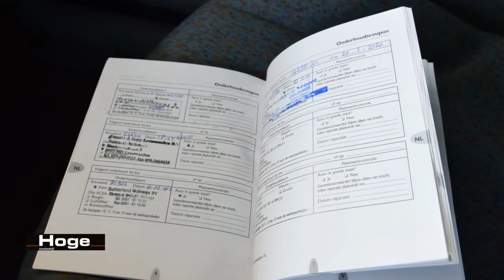Renault Twingo 1.2-16V Expression Stuurbekrachtiging Elektrische ramen All in Prijs Inruil Mogelijk!